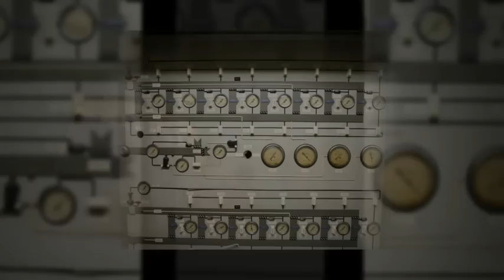DIESELBOY & SMASH GORDON (Dubstep/Drum N Bass)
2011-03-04  DIESELBOY & SMASH GORDON (Dubstep/Drum N Bass) - Greene Street Club - Greensboro, NC - Created by Micciche Photography, INC.